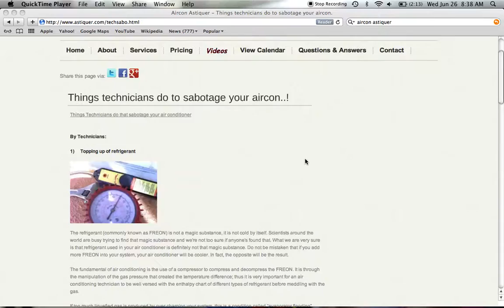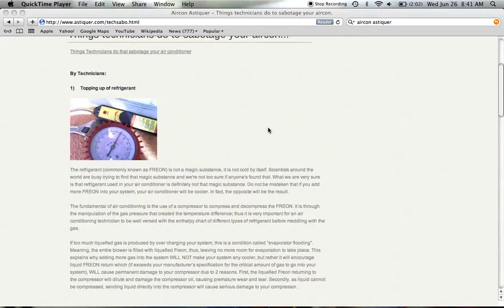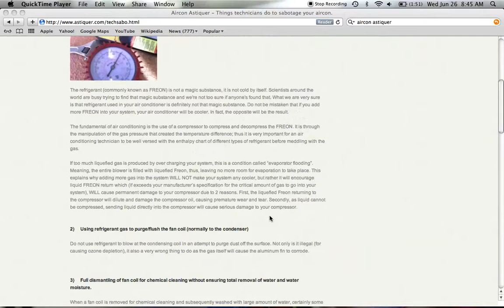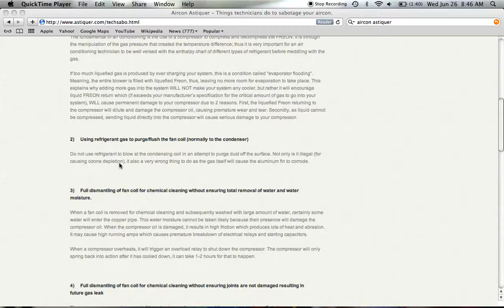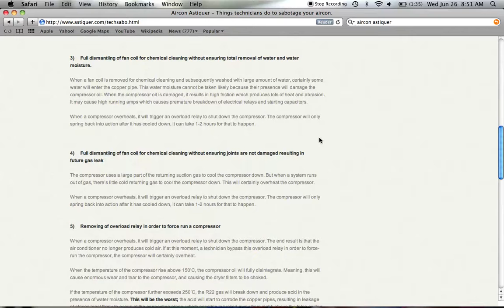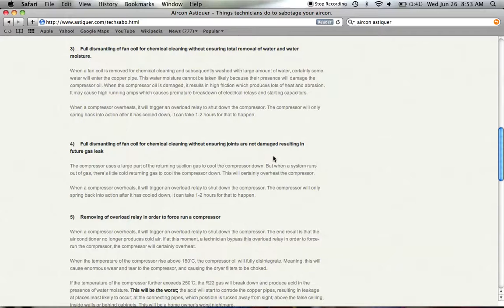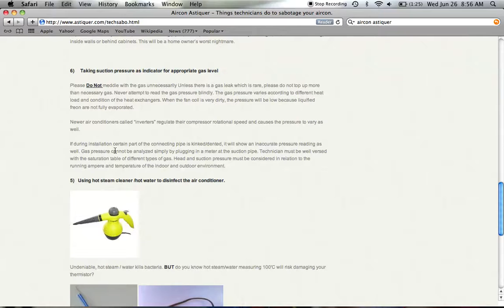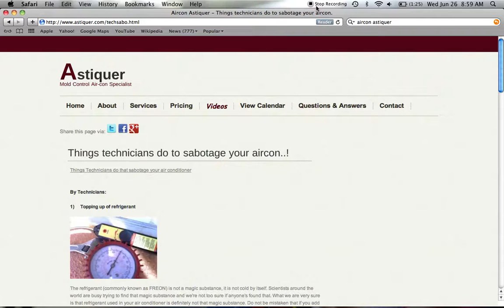Things technicians do to sabotage your aircon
Top of the list of aircon malpractices is topping up of refrigerant. Other common mistakes includes full dismantle of aircon for chemical cleaning, removal of overload relays and using of hot steam in the disinfection of aircon system.